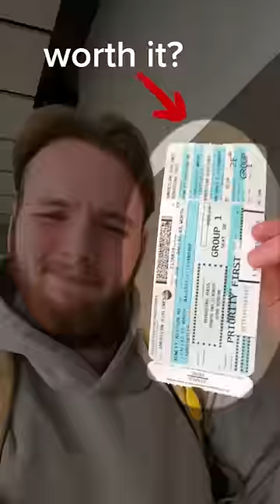Is First Class Actually Worth It?